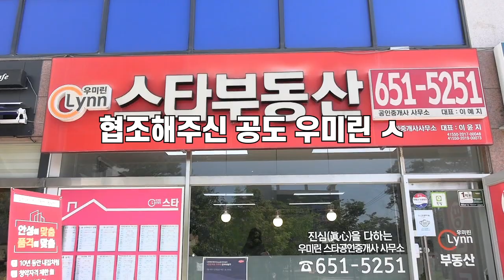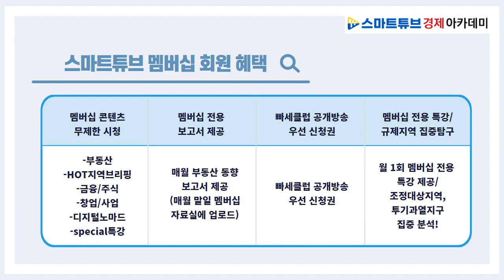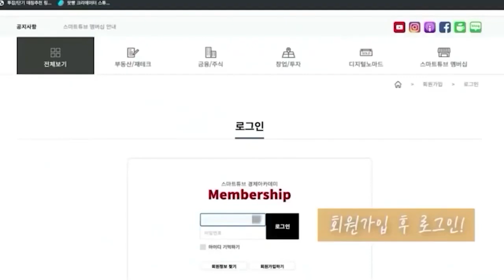투자자들이 새롭게 관심 갖는 안성시의 아파트 정보!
촬영에 협조해주신
안성 아양 공인중개사 대표님, 공도 우미린스타공인중개사사무소
대표님 감사합니다.